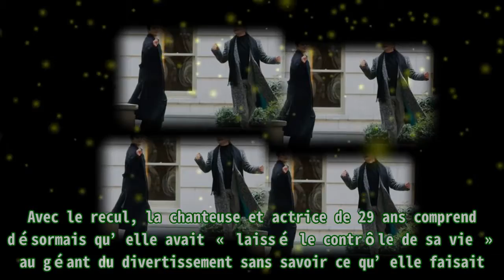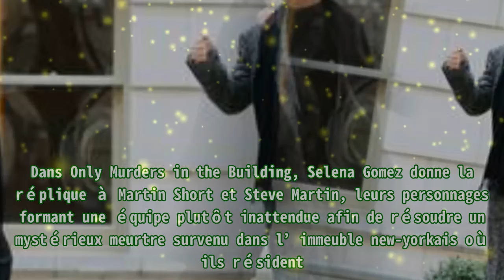Selena Gomez ne savait pas dans quoi elle s’engageait quand elle a signé avec Disney enfant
,People,Vidéo,Disney,Selena Gomez
Selena Gomez ne savait pas dans quoi elle s’engageait quand elle a signé avec Disney enfant Selena Gomez n’avait absolument pas conscience de ce qu’impliquait son engagement avec Disney lorsqu’ell